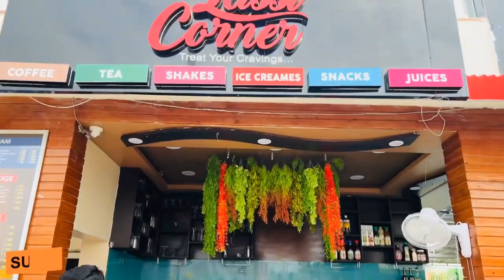Bamboo Restaurant|Modular Restaurant|How to make bamboo restaurant | Bamboo hut making india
Go with the Go Green 💚 Team...